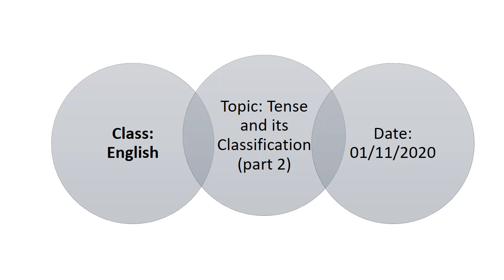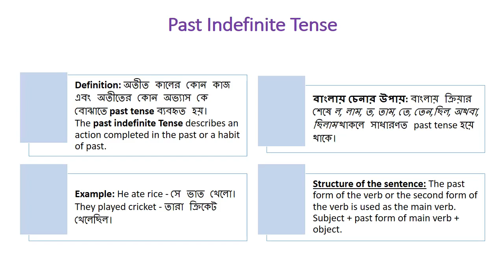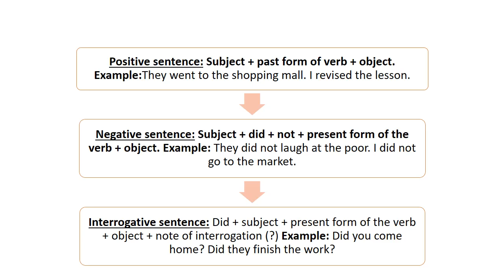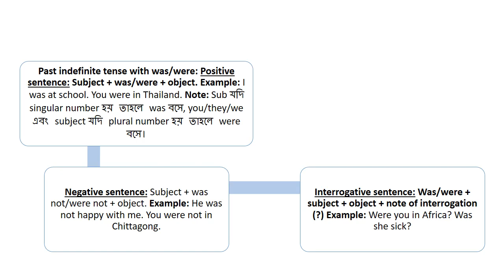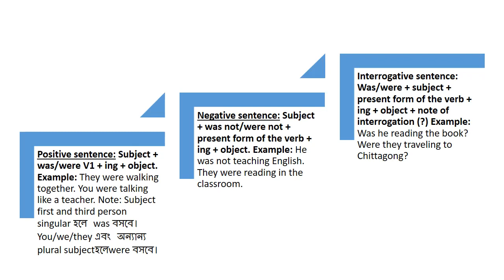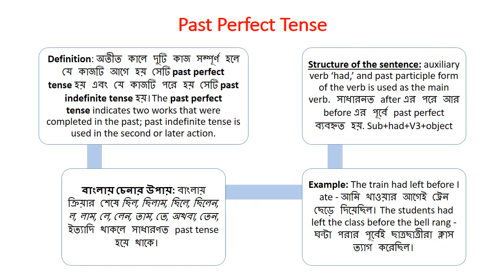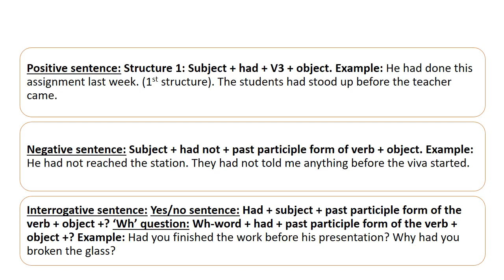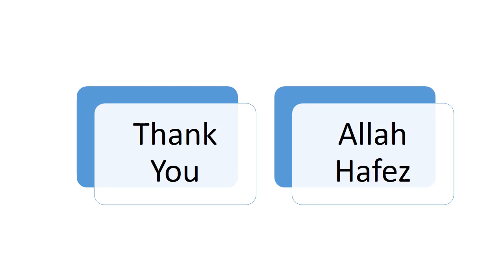FNC19-20 | Class 66 | 01.11.2020 | English | Feni National College Online Class